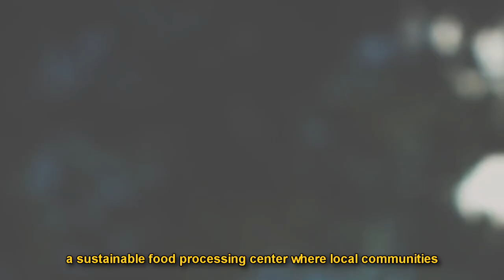Gira Sol :77 Film Festival Submission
Enactus :77 Film Festival 2021 Submission from Enactus UFPA - Federal University of Pará, Brazil